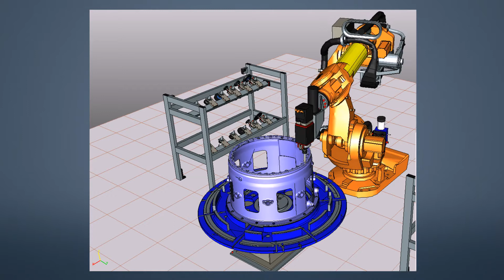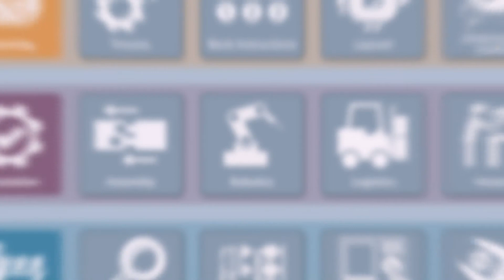Tecnomatix 12 - Advanced Robotics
Short video commercial introducing Tecnomatix 12 for Manufacturing Simulation focused on the Process Simulate and RobotExpert products